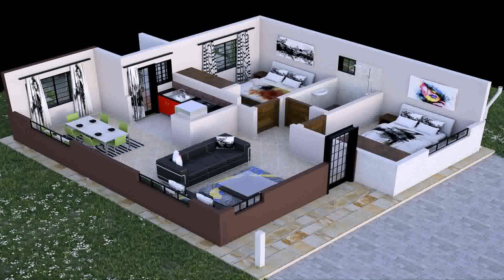Small House Designs And Plans In Kenya